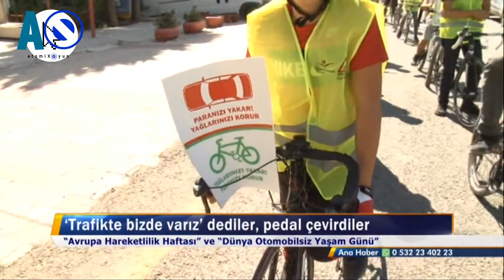DÜNYA OTOMOBİLSİZ YAŞAM GÜNÜ ELAZIĞ BİSİKLET TURU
Bisikletliler Derneği Elazığ İl Temsilci Atakan Özdal “Elazığ’da hareketli yaşam etiketi altında bir bisiklet tutu düzenledik. Çevre ve Şehircilik İl Müdürlüğüne Bisikletliler Derneğine ve Emniyet Mensuplarına çok teşekkür ederim bu konuda. Özelikle bisikletli yaşamın Elazığ’da gelişmesi konusunda adım atmaya çalışıyoruz. Bisiklet toplulukları olsun, bisikletliler derneği olsun; hepimiz özellikle bisiklet yolu yapma konusunda buradan Belediyemize sesleniyorum. Yönetmeliğe aykırı yollar yaptı şimdiye kadar, umarım bu düzelir” dedi.

“OTOMOBİLSİZ OLARAK HİÇBİR ADIM ATMIYORUZ”

Çağın en büyük hastalığı olan Obeziteye dikkat çeken Çevre ve Şehircilik İl Müdürü Mustafa Pirinççi, “Amacımız hareketliliği dile getirmek. Çünkü gün geçtikçe insanlarımız hareketsiz bir yaşam sürmekte bu da dünyada herhalde gün geçtikçe ön sıralara giden bir obezite hastalığının ülkemiz ön sıralara gelmekte. Maalesef hareketsiz bir yaşam sürmekteyiz. Biz çocukluğumuzu hatırlıyoruz. Gerek okullarımıza gidip gelirken, gerekse o dönemde büyüklerimiz işlerine gidip gelirken ya, yaya ya da bugün olduğu gibi pedal çevirerek gidip geliyordu. Maalesef günümüzde çocuklarımızı servislerle yolluyoruz. Kendimizde otomobilsiz olarak hiçbir adım atmıyoruz. Bu da gerek çevre kirliliği, gere gürültü kirliliği, gerek hava kirliliği olarak bize dönmekte ve sağlığımızı tehlikeye sokmaktadır. Bu konulara dikkat çekmek için bugün bu etkinliği burada düzenliyoruz. İnsanlar daha günlük hayatında nasıl hareketli bir yaşam sürebilirler? İşten eve, evden işe veya günlük alışverişini yaya olarak, bisikletli olarak nasıl sürdürebilirler bununla ilgili dikkat çekmek istedik” ifadelerini kullandı.